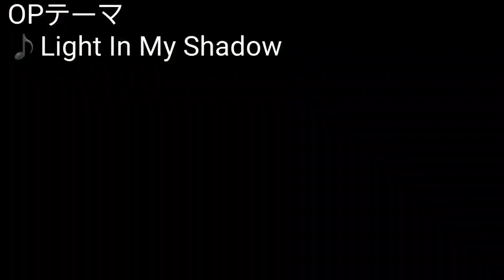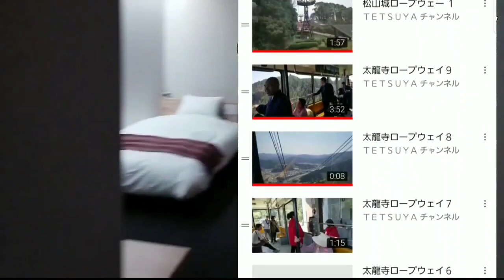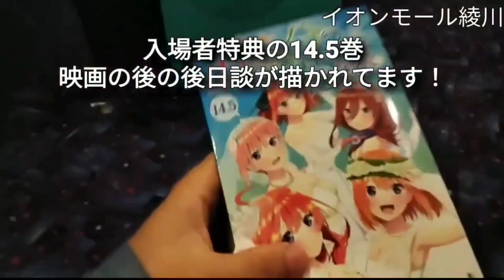639th 青空のラプソディ (2017) ♪Fhána TETSUYA CHANNE LIVE ＆ FES 2022 夏 part184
TETSUYA CHANNELIVE ＆ FES 2022 夏 part184

ラスト１週間の第12週の
今週のテーマは、未来へ。

１９９０年〜２０２２年のここまでの
楽曲を振り返りながら、歌っていきます！

ラストスパート・フィナーレを飾る
未来へ語り継ぎたい
大好きな楽曲をお届け。
もうひと盛り上がり！

　今年は３期放送＆劇場版公開

　２期(2021年放送)は
京都アニメーション復帰作品です！

　2017年の放送の
アニメ「小林さんちのメイドドラゴン」の
OPテーマ、
Fhánaが歌う、
「青空のラプソディ」を